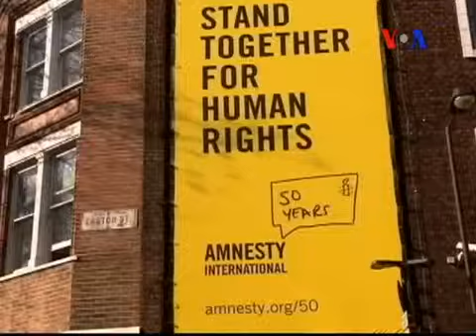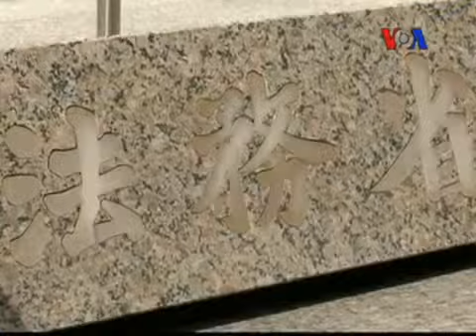'Ortadoğu'da İdam Sayısı Kaygı Verici'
Uluslararası Af Örgütü'nün yıllık raporuna göre 2012 yılında 21 ülkede idam cezası uygulandı. Rakamlarda 2011 yılına göre değişiklik olmadı, ancak 10 yıl önce bu sayı 28'di